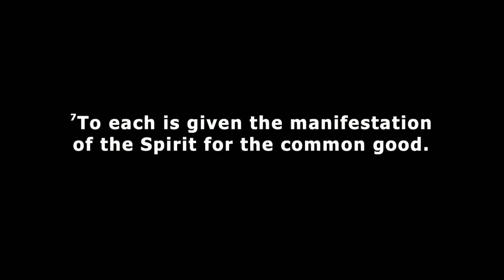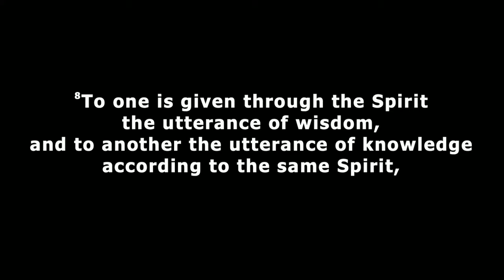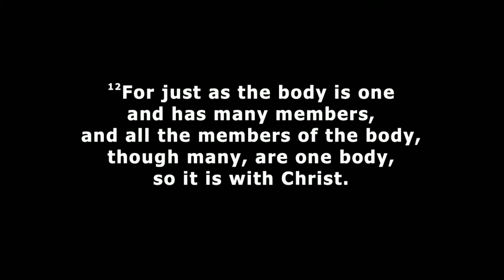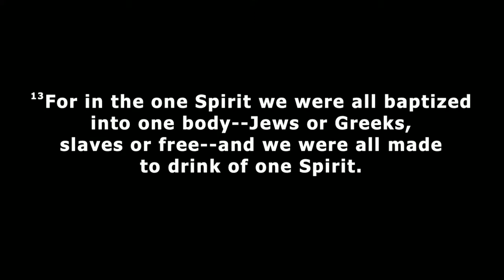For the Common Good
Message by Rev. Catherine Fluck Price on November 8, 2020.